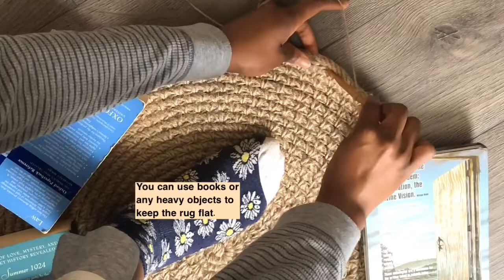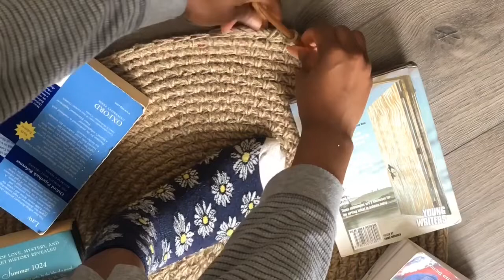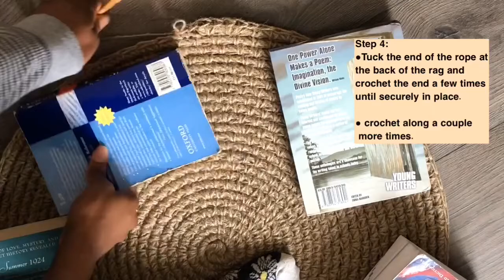DIY: How to crochet a jute rug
What you will need :

20m of 8mm rope (or any preferable width or length, my rug was quite small so if you want to make a bigger rug then I’d recommend a longer rope)

500g Jute yarn ( I used about 3/4 of it for this rug)

8mm wooden crochet hook